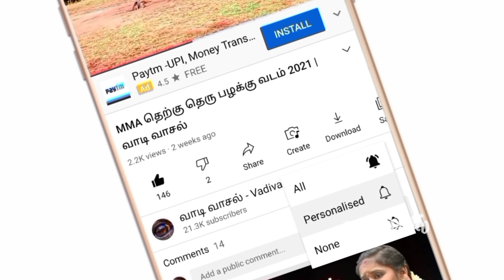ஊர்குளத்தான்பட்டி மஞ்சுவிரட்டு 2021 | Highlights | வாடி வாசல்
ஊர்குலத்தான்பட்டி மஞ்சுவிரட்டு 2021 | oorkulathanpatti Manjuvirattu 2021